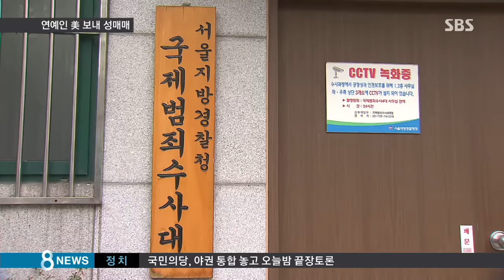연예인 美 보내 성매매…9천만 원 지불한 재력가 / SBS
돈 많은 재력가에게 여성 연예인과의 성매매를 알선해주고 돈을 챙겨온 기획사 대표가 경찰에 붙잡혔습니다. 한 재력가는 성매매를 하기 위해 비행기 표에 호텔 숙박비까지 9천만 원이나 쓴 것으로 조사됐습니다.